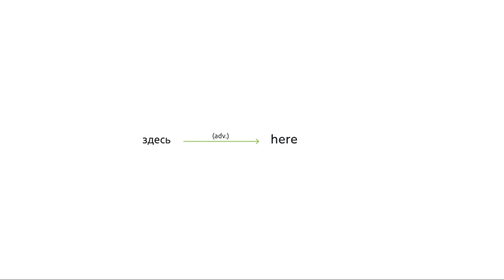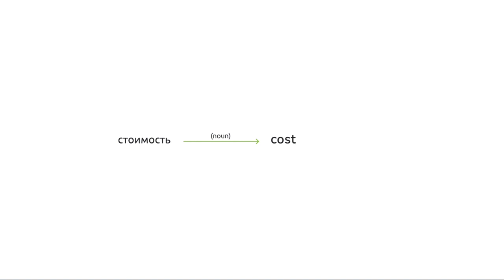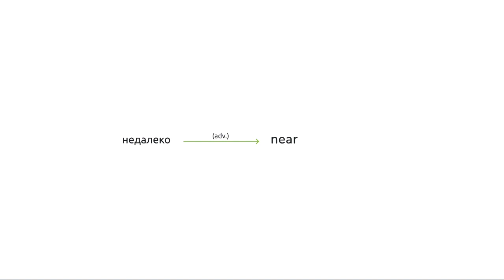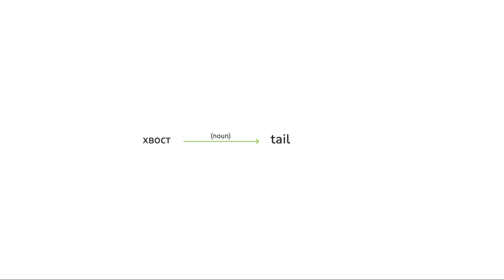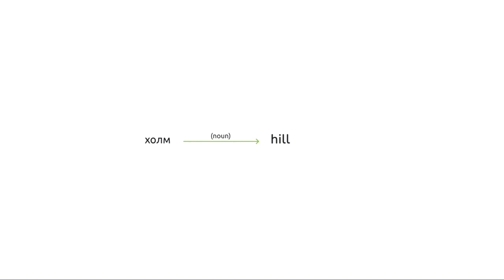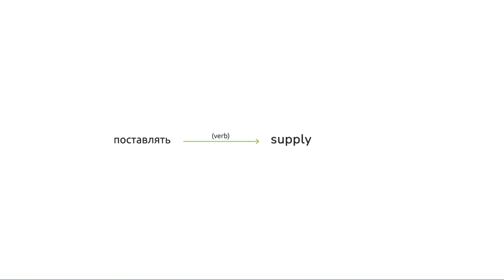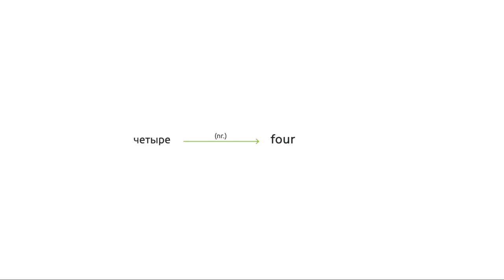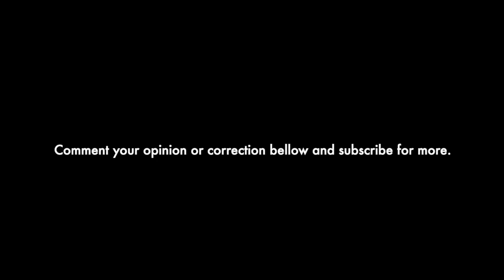Kурс английского языка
1-часовой курс базовых слов на английском языке